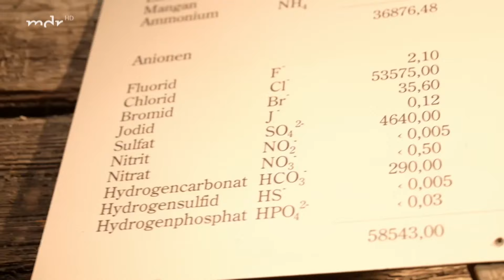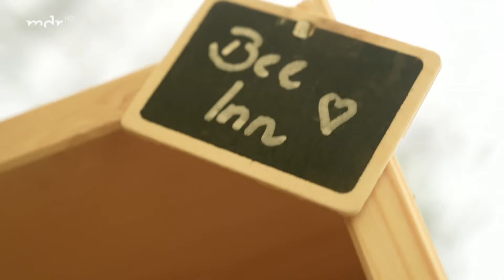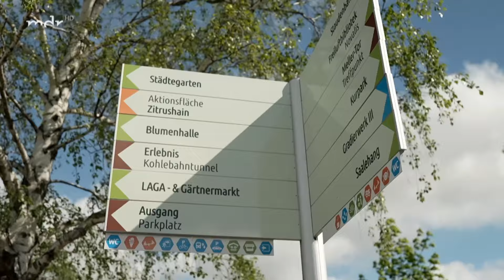🌸🌼 Garten-Tipps von der Landesgartenschau in Bad Dürrenberg | Doku Reisen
Die Landesgartenschau in Bad Dürrenberg kann mehr als "nur" Blumen 🌺🌸🌼🌻: Die LAGA lockt mit bunten Pflanzen und einer faszinierenden Geschichte rund um das Thema Salz. 🧂 Für hinREISEND zeigen euch Michaela und Diana spannende Spots und Aktivitäten auf dem 15 Hektar großen Gelände, die ihr bei einem Ausflug nicht verpassen solltet. 🗺️ Die Landesgartenschau 2024 könnt ihr noch bis zum 13. Oktober 2024 in Bad Dürrenberg besuchen. 🗓️

Gemeinsam mit Familie Schwalbe testen die beiden, wie attraktiv die LAGA für Familien ist. 👍👎 An jeder Ecke gibt es für die drei Kinder etwas zu entdecken: Pflanzen und Kräuter, die sie aus dem eigenen Garten kennen, geheimnisvolle Orte und natürlich Spielplätze! 😍 Außerdem haben Diana und Michaela im Blick, wie barrierefrei die LAGA für Menschen ist, die mit Rollstuhl, Krücken oder Kinderwagen unterwegs sind. 🦽🩼 Und sie stellen euch weitere Sehenswürdigkeiten in Bad Dürrenberg vor. 💡

Ach ja, dann ist da noch eine Challenge: Wer baut das bessere Insektenhotel? 🔨 Was sind die gängigen Do's & Don’ts für mehr Insektenfreundlichkeit im Garten oder auf dem Balkon? 🪴🐝

📖 KAPITEL:
00:00 Intro
00:57 Im Garten vom Familie Schwalbe
03:25 Auf der Landesgartenschau in Bad Dürrenberg
10:18 Challenge: Insektenhotel selber bauen 1
12:01 Ausflugstipp Bad Dürrenberg
15:44 Challenge: Insektenhotel selber bauen 2
17:30 Übernachten in Bad Dürrenberg
18:32 Challenge: Insektenhotel selber bauen 3
19:32 Deutschlands ältester Eisenbahntunnel
22:00 Wie barrierefrei ist die Landesgartenschau?
23:23 Blumen-Cupcakes dekorieren
26:15 Fazit: Was kann die LAGA?

👥 TEAM:
Ein Film von: Michaela Reith & Diana Schade
Kamera: Tobias Friede
Ton & Drohne: Ronny Kunze & Denny Ebeling
Schnitt: Martin Vlcek
Redaktion: Ricarda Wenge
Leitung: Katrin Hartig

🔗 MEHR ZUM THEMA:
➡️ Öffnungszeiten, Preise & Anfahrt LAGA Bad Dürrenberg: